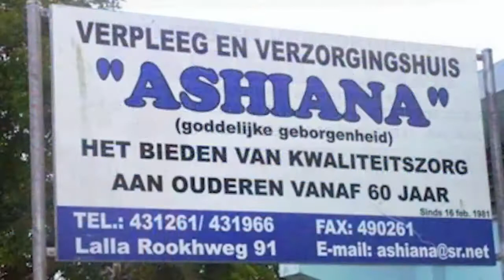17 07 2020 Personeel Huize Ashiana in aktie